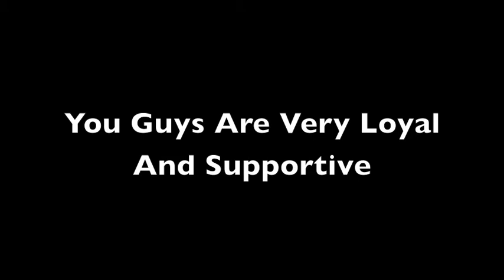I'M BACK!!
What up guys I'm back and i am gonna be providing a lot of content if you wanna submit your clips for the upcoming top plays its gonna be top 5 plays send me the clips to also be sure to follow me on twitter @